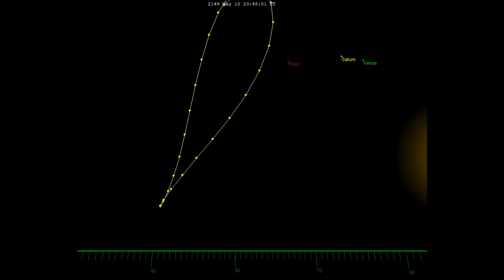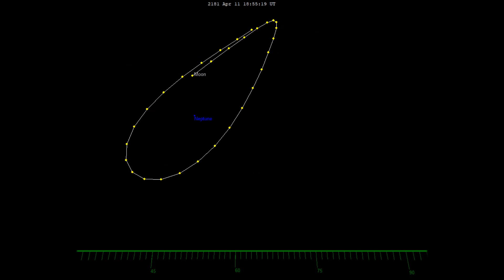Moon Analemma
The moon's analemma, seen by looking in the same direction every 24 hr 50 minutes 28 seconds. Its north/south extent varies from 18 to 28 degrees, during the 18 year Saros cycle.